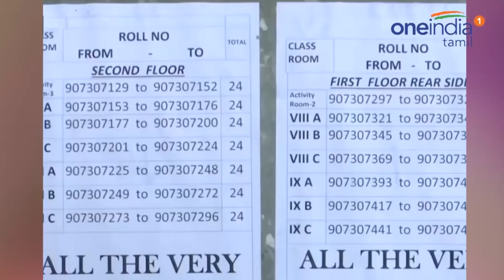கிருஷ்ணசாமி உடல் சொந்த ஊர் வந்தடைந்தது-Oneindia Tamil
நீட் தேர்வை மகன் எழுத சென்றபோது உயிரிழந்த கிருஷ்ணசாமியின் உடல் அவரது சொந்த ஊரில் அஞ்சலிக்காக வைக்கப்பட்டுள்ளது. மாவட்ட கலெக்டர் நிர்மல் ராஜ் நேரில் அஞ்சலி செலுத்தினார். திருவாரூர் மாவட்டம் திருத்துறைபூண்டி அருகேயுள்ள,விளக்குடி என்ற கிராமத்தை சேர்ந்தவர் கிருஷ்ணசாமி. இவர் மகன், கஸ்தூரி மகாலிங்கம் நீட் தேர்வு எழுதுவதற்காக கேரள மாநிலம் எர்ணாகுளத்துக்கு சென்றார். அவருடன் கிருஷ்ணசாமியும் சென்றிருந்தார்.